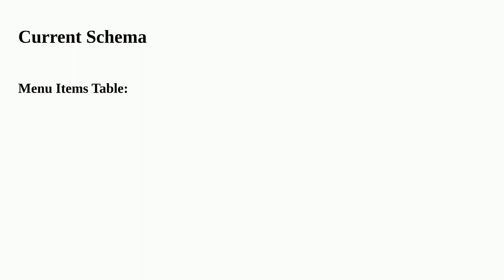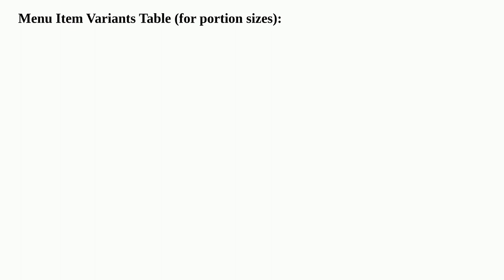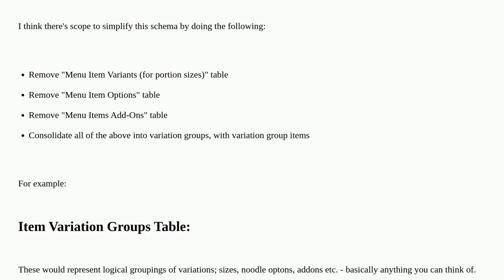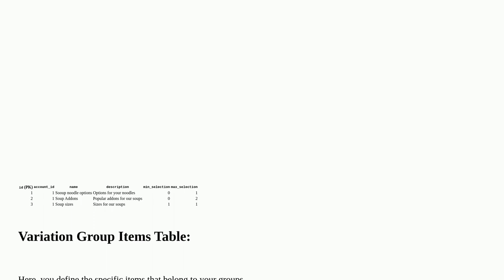Softwareengineering: Designing a flexible and comprehensive restaurant menu database schema?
Designing a flexible and comprehensive restaurant menu database schema?

A special thanks goes out to the awesome community

  database database-design mysql